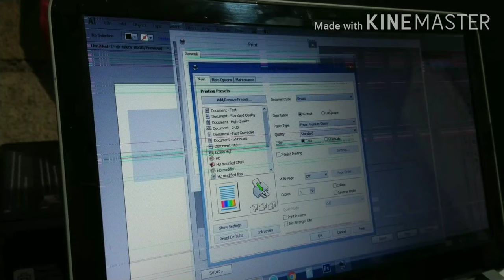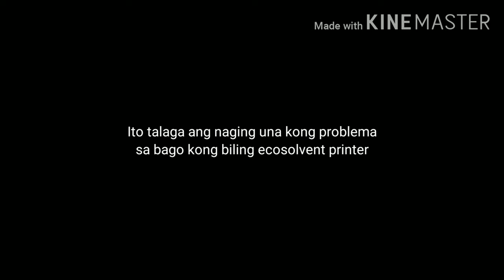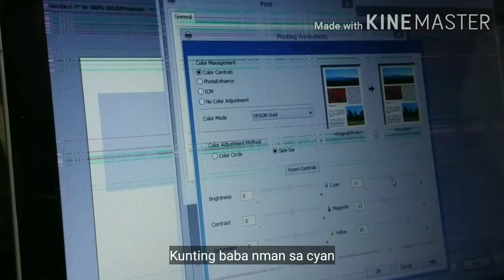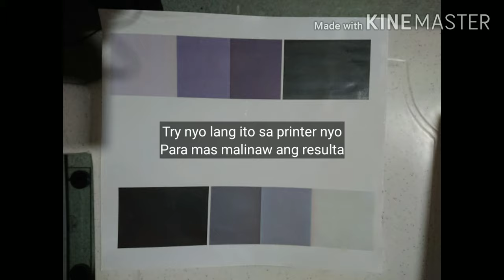How to Fix Printing PURPLE INSTEAD OF GRAY in Epson L1300 printer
WANT TO BUY OUR PRECISE TEMPLATES ?  "CLICK" this video description for more info!
Just comment or message to our Facebook page.

Accept Payment via --- GCash ---   or MLHUILLIER, PALAWAN or CEBUANA

  FILE FORMATS:
1. Adobe Illustrator - ( for editing, designing & printing )
2. Adobe Photoshop - (for printing )
3. Silhouette Studio for Cameo 3 - ( Ready to Cut & Print with Registration Mark )
4. High Quality PNG & JPEG - ( Ready to Print Template Images )
                     - - - - - WITH FREE 1 READY TO PRINT DESIGN - - - - - -

AVAILABLE TEMPLATES for:

SUZUKI RAIDER 150
SUZUKI SMASH
HONDA XRM 125
YAMAHA XTZ
YAMAHA MIO SPORTY
SUZUKI RS 125 & 150
YAMAHA X-MAX
HONDA CRF 150
ROUSER 125
HONDA XLR 200
HONDAXR 200

VideoTutorialsbyjacondsign -Click this to watch all my video tutorials

OUR DECALS:

High Quality Vinyls
Precise Cut with No Sharp Edges
Laminated with Thick Glossy Vinyl
Can be Installed without spraying any liquid